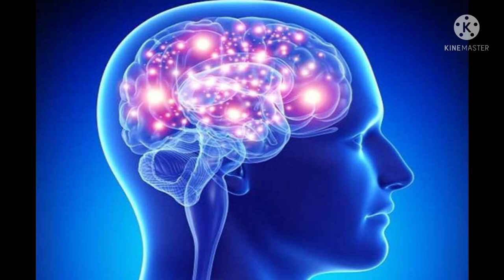ऐसा व्यक्ति जहाँ जाता है लोगों को अपनी और खींच लेता है ||Kleem Beej.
सवा लाख क्लीं बीज मंत्र जप से क्या होता है ||Sawa lakh Kleem beej Mantra Benefit.